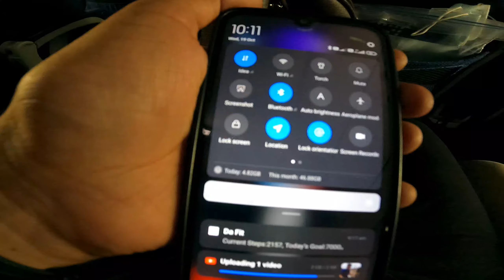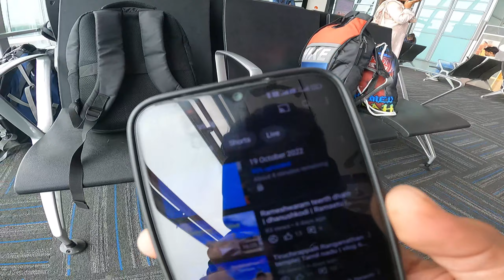humare sath scam hogya | apke sath na ho esa |Vlog 75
Hi to all my youtube family 😄

Namashkar aap sabhi ko 🙏🏻

I hope ki aap sab log bahot ache honge

in this vlog - just trying to explain how they do scam with tourists
i hope apko vlog pasand ayega